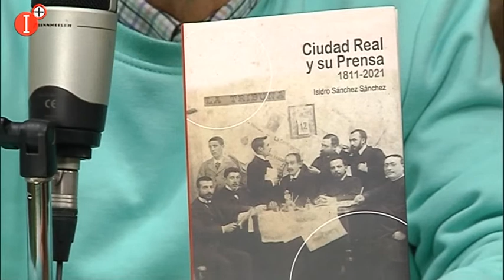✅CIUDAD REAL Y SU PRENSA